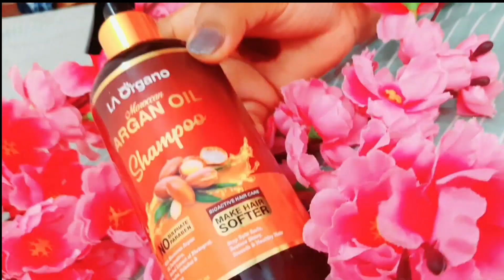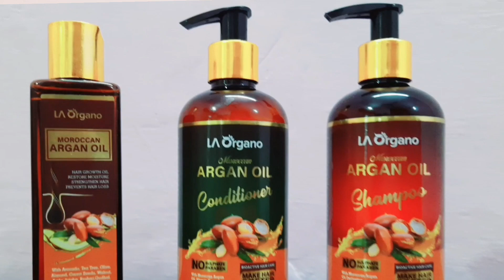LA Organo Moroccan Argan Oil, Shampoo & Conditioner Review | Best Hair Care Product | Hair Growth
LA Organo Moroccan Argan Oil, Shampoo & Conditioner Review | Best Hair Care Product| Double Hair Growth